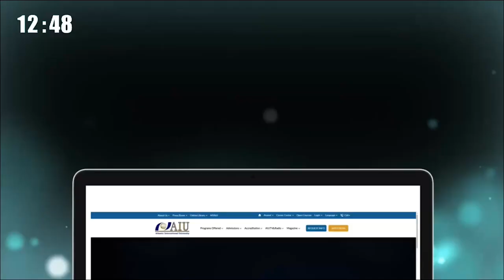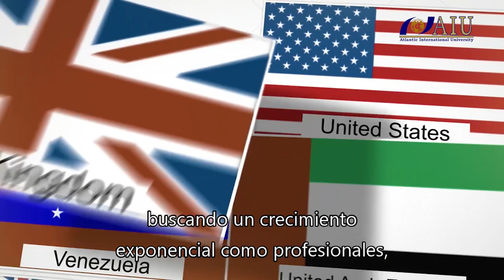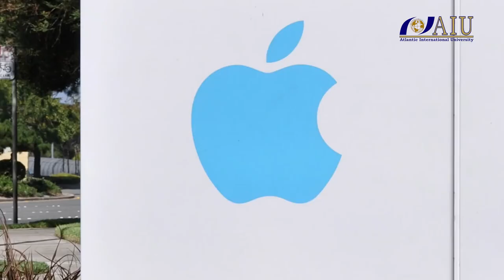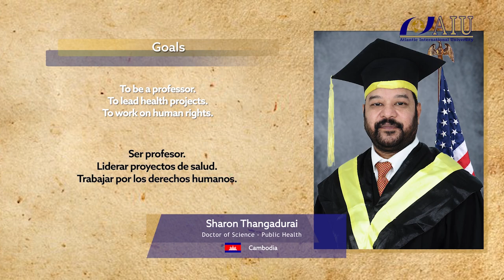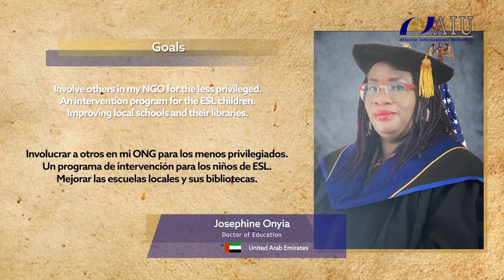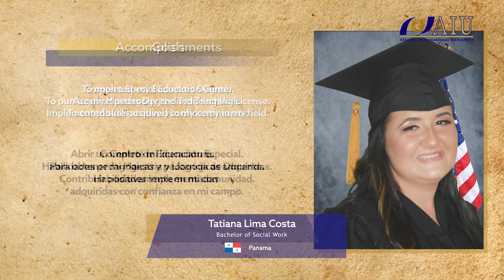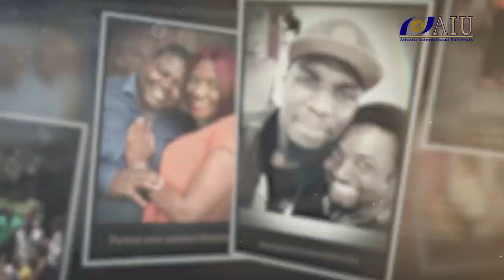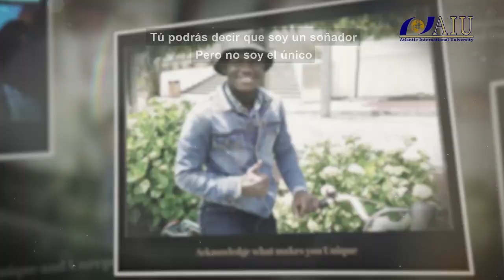AIU Graduation Class June 2021 - Unique and Unrepeatable Memories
The world now knows that online learning for adults is here to stay, a field Atlantic International University has advocated, pioneered and innovated in for the past 22 years. Yet the AIU program is unique and innovative in much deeper, relevant and important aspects. We focus on real world learning, finding solutions to the world’s problems, engaging our students to participate in the generation of opportunities though the sustainable implementation of those solutions. Our andragogic open curriculum designs puts students in control of their program ensuring that it is completely relevant to their goals, interests, industry, and needs.

This freedom and self-determination transform each of our students into a University of One. Technology and over 25 tools afforded to AIU students, such as Virtual Campus, Curriculum Builder, Android/IOS APP, online courses, live webinars, recommended readings, optional assignments, MyAIU, AIU Link Network, the Online Library, Gamification/Events: facilitate autonomous learning via the Virtual Campus and allow for networking and interactions with faculty & staff as well as fellow students worldwide.

Thank you for sharing your journey with us and taking the AIU Pledge to contribute to make our world a better place. AIU graduates join AIU in taking the Pledge, a tradition whereby each graduate affirms their intention to contribute their talents and abilities to address issues in their communities country, and the world using the UN 2030 sustainable development goals as a source of potential contributions.
Graduating In A Pandemic

At Atlantic International University, we adapted to the online learning system immediately and seamlessly as part of our academic life; and our recent virtual convocation exclaims pride for our graduates who stemmed out of this online learning system for adults.
Students enrolled in all degrees, be it undergraduate, graduate or post graduate level, kept studying and proudly graduated from the Atlantic International University.
The Third Virtual Convocation

From individual interviews and alumni lectures to celebrating the achievements of the graduating body, the process has been exciting thus far.
Perhaps the most interesting development in the virtual convocation is that the university has moved away from just displaying a picture of each of their graduates. Instead, a second screen shares the achievements and goals that the graduate has achieved.
In addition, small videos from friends, families, and teachers have been recorded to make it even more memorable and reiterate the familial culture that the Atlantic International University prides upon.
The Future

As widespread vaccinations are expected this year, it is highly likely that the world of education will soon move back to its previous physical nature.

Only time will tell what happens.

We at the Atlantic International University are happy that our spirits did not falter, and our work did not stop amid the pandemic.
As graduates take the stage and new enrollments continue pouring in, we remain excited for what the future brings for us.
Virtual or not, we intend to help our students cherish every bit of it.

AIU is proud to present over 150 graduates from these countries: United States, Afghanistan, Algeria, Angola, Anguilla, Argentina, Australia, Bahamas, Barbados, Belize, Bolivia, Botswana, Burkina Faso, Canada, Chile, Colombia, Democratic Republic of the Congo, Dominican Republic, Ecuador, El Salvador, Equatorial Guinea, Eritrea, Fiji, Germany, Greece, Guatemala, Guinea, Guyana, Haiti, Honduras, India, Ireland, Italy, Ivory Coast, Jamaica, Kenya, Liberia, Mali, Mexico, Mozambique, Nigeria, Norway, Palestine, Panama, Papua New Guinea, Paraguay, Peru, Philippines, Puerto Rico, Russian Federation, Rwanda, Saint Kitts and Nevis, Sierra Leone, Singapore, South Africa, South Sudan, Spain, Sri Lanka, Sudan, Swaziland, Switzerland, Trinidad and Tobago, Uganda, Uruguay, Zambia, and Zimbabwe.
This February Graduation also featured a large number of Doctorate Degree, Masters, and Bachelors in multiple fields. The most popular fields were Philosophy, Education, Business, Economics, Science, Public Health, and Psychology.